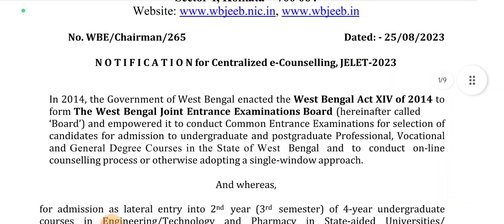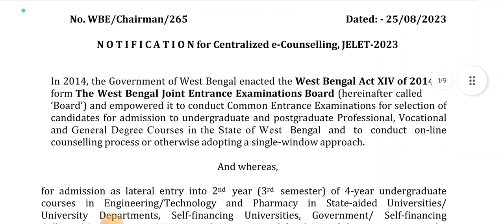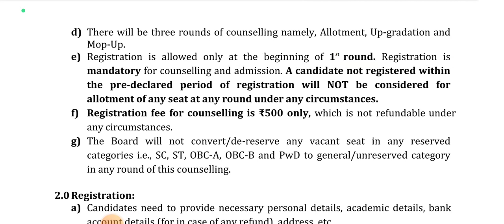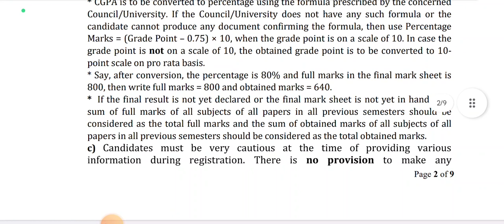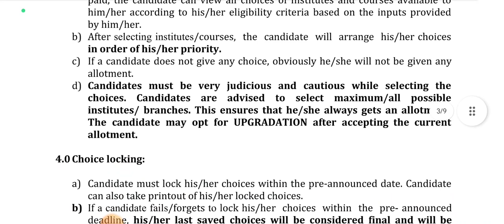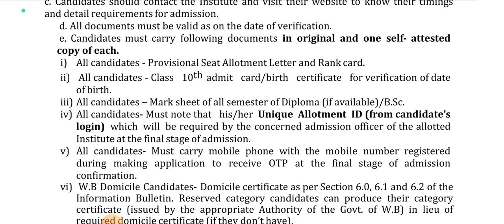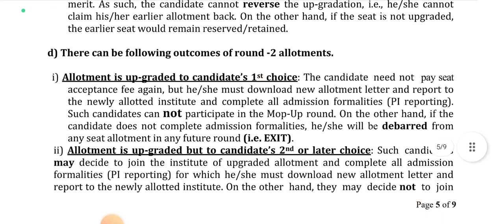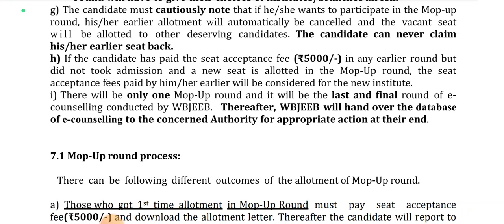JELET 2023 Counselling এর বিস্তারিত Notice📌 | Counselling করার আগে জেনে নাও সম্পূর্ণ তথ্য 😊 | WBJEEB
Qualification Details:-
LBS(Land Building Surveyor)
ITI (SURVEYOR)